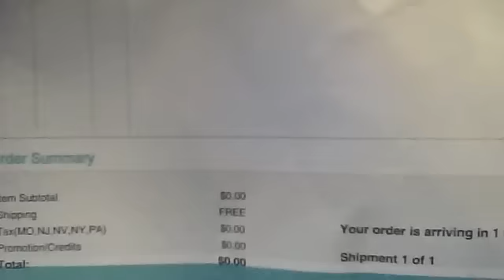I CAN'T BELIEVE WHAT THEY DID..... IT JUST SAYS ALOT OF THEM... IM JUST SAYING!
THIS BLEW MY MIND AND I HAD TO SHARE WITH YALL WHO ARE EMBARKING ON A VEGETARIAN LIFESTYLE ABOUT HOW GREAT SOAP.COM IS. GO CHECK OUT THERE SITE AND SAVE BIG TIME AND BE TREATED WELL AT THE SAME TIME.